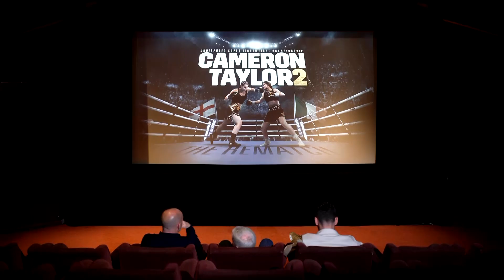First Fight Revisited: Chantelle Cameron Vs Katie Taylor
Ahead of November 25's Undisputed Super Lightweight rematch between Chantelle Cameron and Katie Taylor, Mike Costello plus Darren Barker and Barry Jones recall the first fight and look ahead to the return. Will it be repeat or revenge?